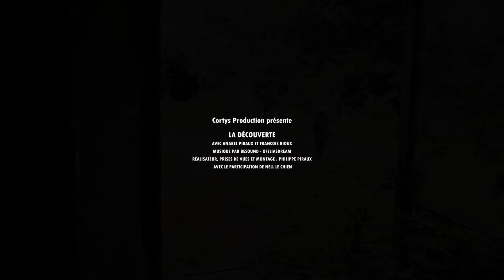La découverte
Anabel et François explorent un lieu insolite